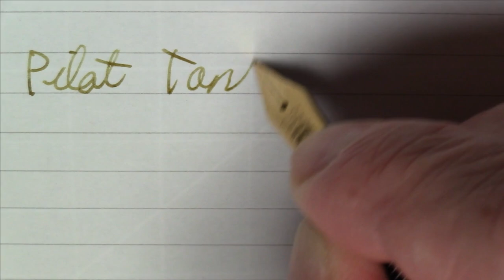Pilot Tank / Iroshizuku Ina-Ho / Fountain Pen Review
A review of the Pilot Tank (Pilot Non-Self-Filling) Fountain Pen and Iroshizuku Ina-Ho ink.

Chapters:
00:00 Pen Overview
05:00 My New Ink Syringe
05:50 Filling the Pen
08:41 Writing Sample
11:37 Ink Review